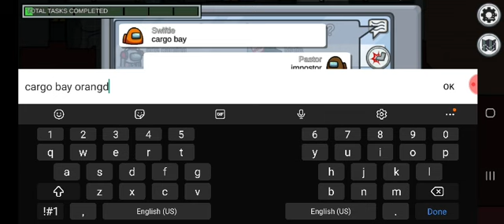Among Us - TAGALOG (2021) Crewmate Recorded Video - 24